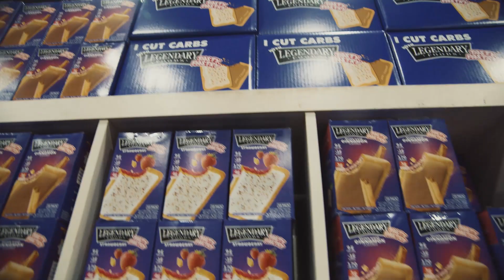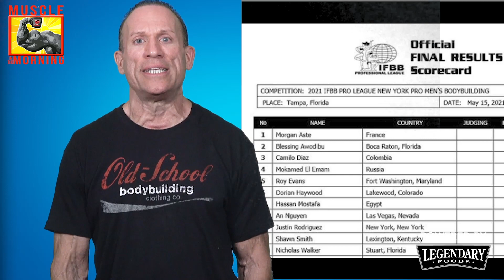Justin Rodriguez Scores Olympia Birth + Ashley Wins #25 + New York Pro in 48 Hours!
On Today's Muscle in the Morning:

Indy Pro Recap
Grl Power Pro Recap
California Night of Champions Recap
St. Louis Pro Recap
New York Pro Preview